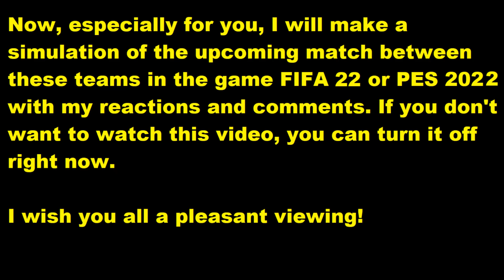Göztepe - Sivasspor FIFA 22 My reactions and comments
This video will play Göztepe - Sivasspor reactions